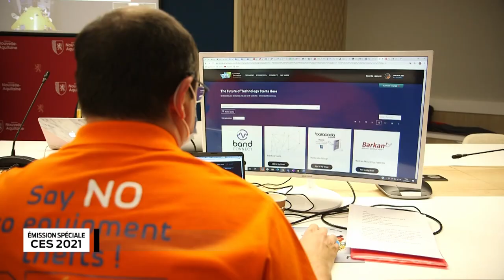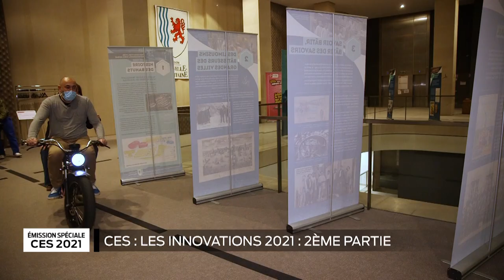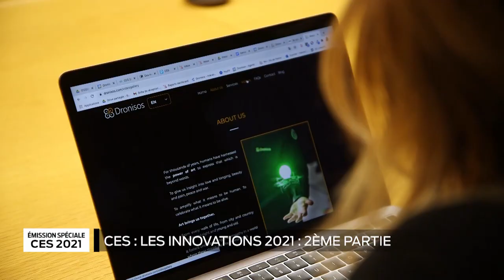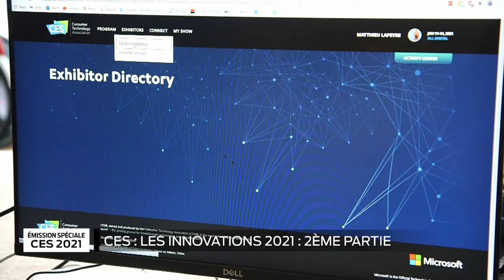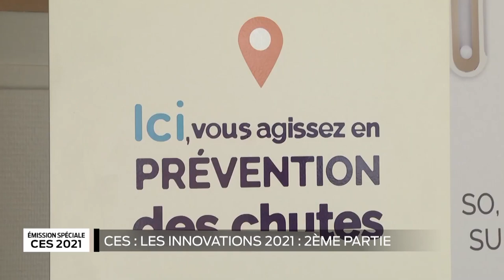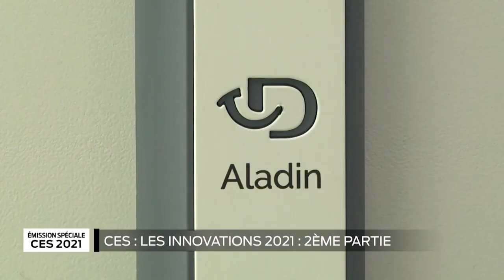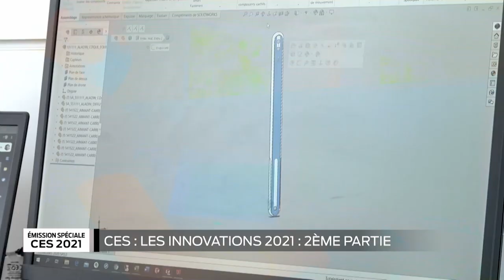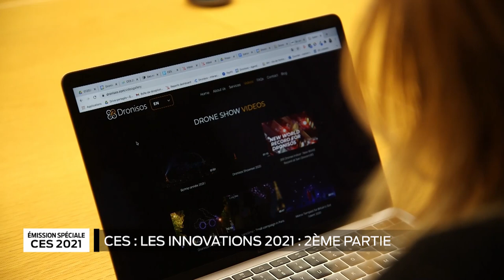CES 2021 | La Nouvelle-Aquitaine au cœur de l'innovation | Partie 2